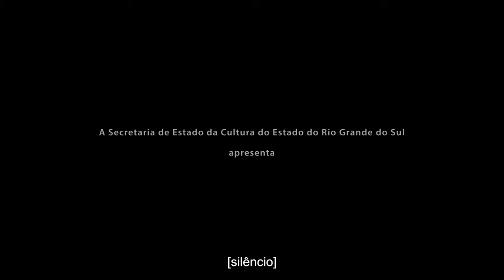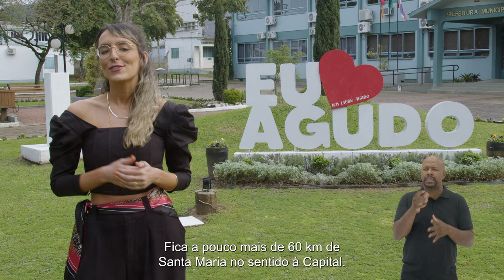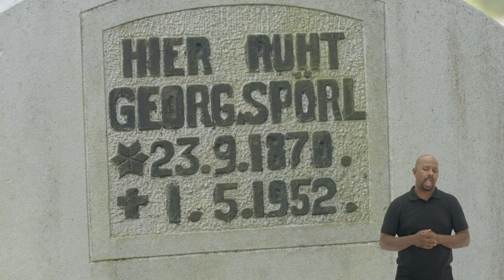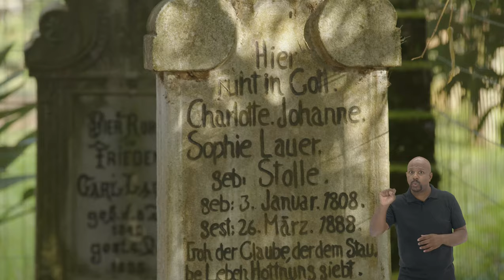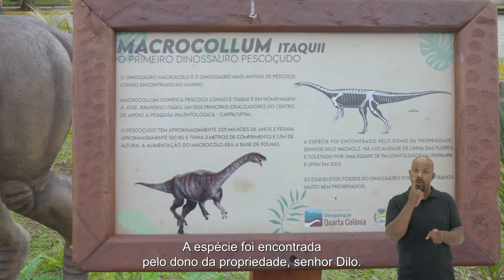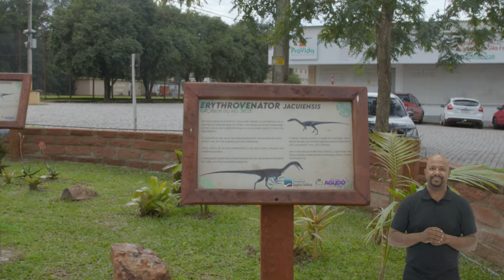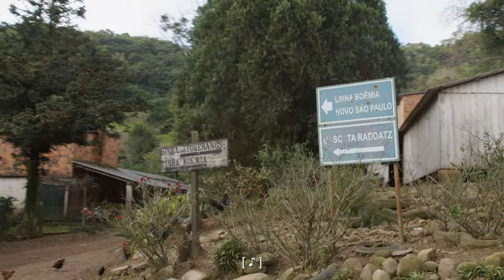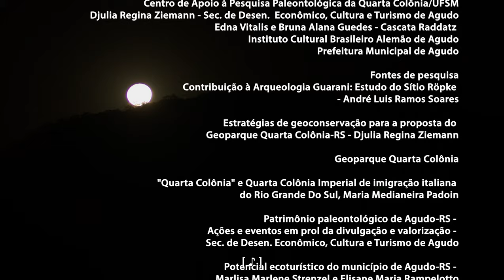O Que Tem Passado | Episódio 04 - Agudo com Acessibilidade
É onde foram encontrados os dinossauros mais antigos do mundo! E se a geografia lhe dá nome, pelo morro Agudo, a colonização alemã imprime a feição da paisagem com o sotaque de seus moradores, o modo de plantar e colher e a forma de construir suas casas encontradas pelas estradas da zona rural.

O projeto "O que Tem Passado" é realizado com recursos do
PRÓ-CULTURA RS FAC - Fundo de Apoio à Cultura,
do Governo do Estado do Rio Grande do Sul, Edital 007/2021 - FAC Patrimônio.

O Que Tem Passado | Episódio 04 - AGUDO

Personagens
Manuela Fantinel - Jornalista
João Heitor Macedo - Arqueólogo e Historiador
Daniel Pereyron - Arquiteto e Urbanista

Direção
Neli Mombelli
Marcos Borba

Roteiro
Neli Mombelli

Pesquisa Histórica
Nathália Arantes

Produção executiva
Marcos Borba

Produção
Neli Mombelli
Marcos Borba

Bianca Michels
Nathália Arantes

Alan Orlando
Alexsandro Pedrollo

Drone
Marcos Borba

Som direto
Victor Mascarenhas

Montagem
Neli Mombelli
Marcos Borba

Vinheta
Maurício Canterle

Finalização
Marcos Borba

Edição de Ambiências e Desenho de Som
Cassiano Rathke

Edição de Diálogos e Mixagem
Victor Mascarenhas

Rodrigo Tranquilo

Identidade Visual
Juliana Tessele

Tayná Lopes

Peças Gráficas
João Victor Galarça

Jadson Abraão (JDL Traduções)

Audiodescrição
Fernando Pozzobon

Legendas descritivas
Kemi Oshiro

Prestação de Contas
Denise Copetti
Marcos Borba